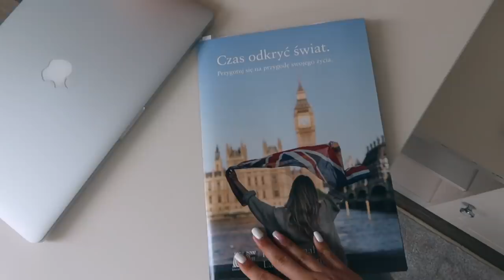PAKOWANIE WALIZKI NA WAKACJE | VLOG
Hejka!
W dzisiejszym odcinku pakowanie walizki na wakacje! Jedna z waszych ulubionych serii tym razem w formie VLOGA! Dajcie znać czy wam się podoba i jakie filmy chcecie zobaczyć z USA?

Podobało się?
Obczaj portale społecznościowe:

Podróżnicy Wiki

☞Oprócz nagrywania lubię też robić zdjęcia. Oto moje insta:
wiktoria.lackaa

☞Wejdź też na mojego TikToka gdzie nagrywam śmieszne filmiki:
wiktoria.lackaa

Trzymaj się ! ♡